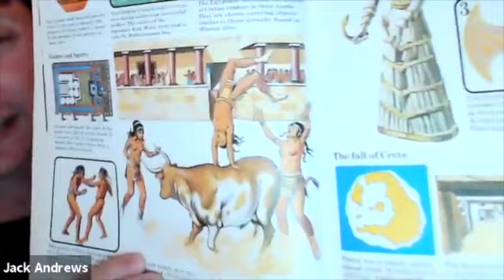Poseidon Lecture April 22, 2021 Dr. James Rietveld via Ipso Facto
This Poseidon lecture was presented virtually for Ipso Facto by Dr. James Rietveld on April 22, 2021.
Poseidon, the son of Cronos and Rhea, was the brother of Zeus and Hera and was often known by many names.
With the division of the universe between Zeus, Hades and Poseidon, while Zeus gained the sky as his lot, he gained the sea.
Hence, it was Poseidon that they seafarers cried out to for a safe passage.
Poseidon was also the god of earthquakes, a leftover attribute from when he was actually revered as an underworld deity.
The sea god also loved horses and was their special deity, despite the fact that they are creatures that reside upon the land.
In fact, horses were often drowned as offerings in his honor.
He was often a moody god, calm and serene at one moment, but angry in the next, striking his trident on the ground and so causing tidal waves, sudden destructive springs coming out of the earth, and earthquakes.
Poseidon lived under the ocean in a coral and gem palace, traveling about in a chariot pulled by horses.
His symbols include the trident, three-pronged fish spears, and the dolphin.
But the past of this sea god is riddled in mystery, going back to the era of the Minoans and Mycenaeans.
It is just these ancient origins we will unravel when you join us!
Dr. James D. Rietveld is an adjunct professor at California State University, Fullerton, CA and Cal Poly, Pomona, CA in both History, Anthropology and Religion. His specialties include the History of Christianity in the Early, Medieval and Byzantine periods, New Testament Studies and Greco-Roman religions. He received his PHD from Claremont School of Religion and is the author of another book entitled "London in Flames: Apocalypse 1666.
Ipso Facto is a gothic/pagan retail store located at 517 N. Harbor Bl. Fullerton CA 92832 which sells gothic apparel and accessories and presents lectures and workshops both online and in person.
To view Ipso Facto's past and forthcoming online lecture offerings by Dr. Rietveld or join us for the presentations visit: